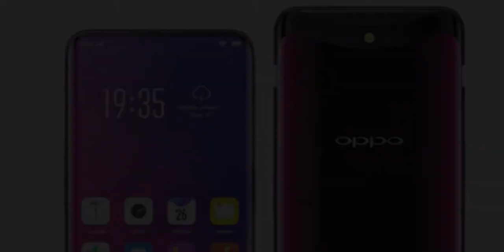Oppo smartphone, latest mobile 2018, no notch phone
Smartphone companies are finding new ways to grab customers these days by offering excellent quality products. There are variety of display options available for companies like Honor, Oneplus, apple who have come forward to give notch display, in which the users get the full display avoiding the notch area only.

A new variety is now going to get attention of all smartphone manufacturers as well as customers and that is Oppo’s new Find X smartphone which has even removed the notch from the mobile screen and given extended pleasure to watch full screen mode. The phone has a pop-up camera too which looks very attractive compared to all other existing smartphones. Have a look at the phone! and let’s get ready for the new revolution in smartphone’s range.